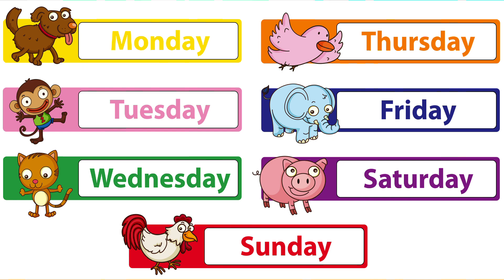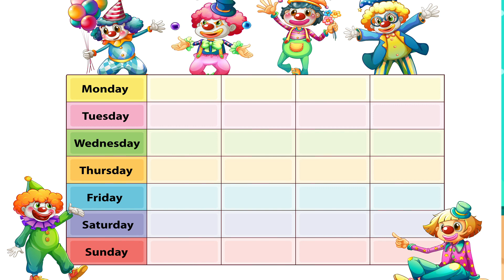Learn the Days of the Week || Days of the Week in English || Learn the Days with Maria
Learn the Days of the Week with Maria! || Educational videos for Kids ||
Learn with Maria

credits for the fx backgrounds and music goes to:
Asepirawan20 FROM PIXABAY.COM
Image by Heiko Stein from Pixabay